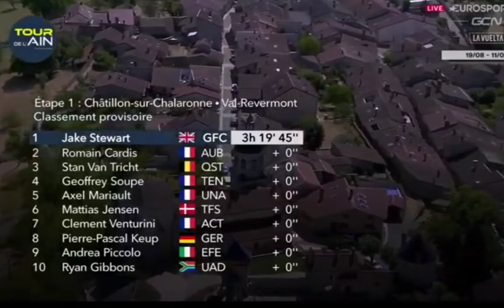Jake Stewart Wins | 2022 Tour de I'Ain | Stage 1 | Sprint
Jake Stewart Wins | 2022 Tour de I'Ain | Stage 1

Stewart was quoted saying "."

Classification

1. Jake Stewart (GBr) 152 km in 3h19'45"
2. Romain Cardis (Fra) "
3. Stan Van Tricht  (Bel)
4. Geoffrey Soupe (Fra)
5. Axel Mariault (Fra)

68. Julian Alaphilippe (Fra)

Abandoned

Music
1.
2. Splice app (GoPro)
3. Bloomer
4. Swallow
Upcoming events
Tread Worn Journeys 體育頻道
فقي قناة الرحلات البالية الرياضية
ट्रेड वॉर्न जर्नी स्पोर्ट्स चैनल
Banda de rodadura gastada Journeys Sports Channel
Tread Worn Journeys Chaîne sportive
ট্রেড ওয়ার্ন জার্নিস্ স্পোর্টস চ্যানেল
Спортивный канал Tread Worn Journeys